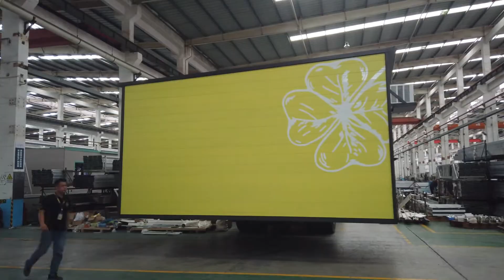AluHouse Delivery Capacity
AluHouse has a team of more than 2,000 skilled technicians to handle the 49 different manufacturing processes in order to construct 1 MiC unit. The average delivery capacity is over 64 units/day. Our strong logistics turnover abilities gives us confidence to ensure timely delivery of 707 quarantine units within 45 days in Penny’s Bay quarantine centre.